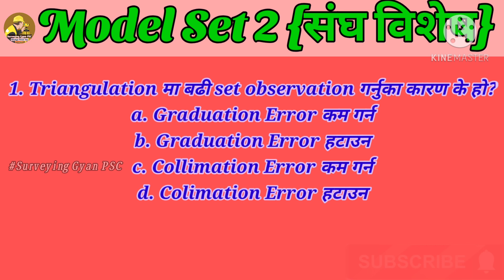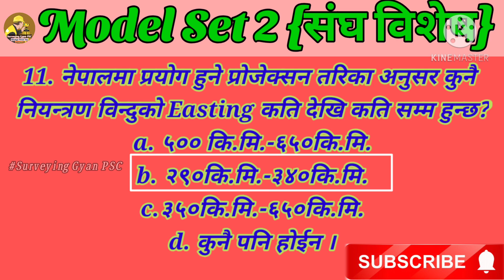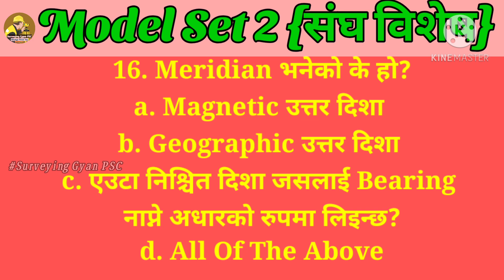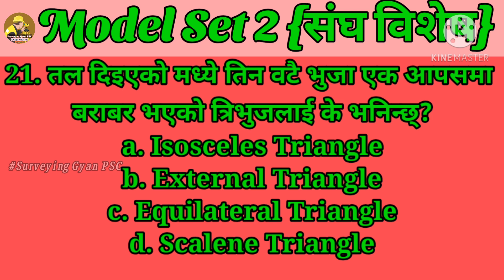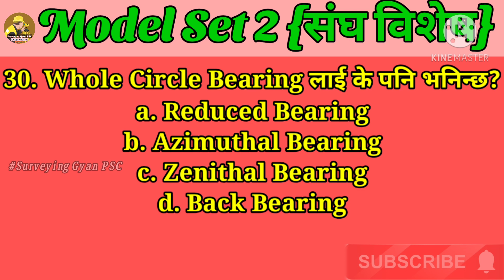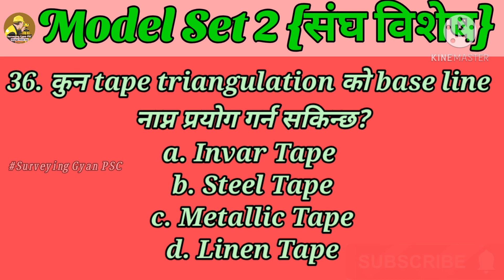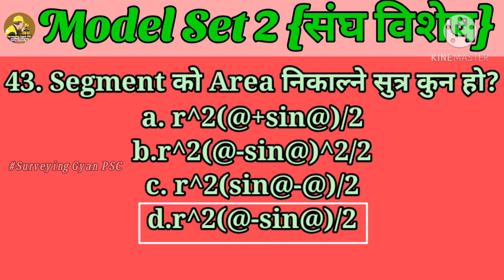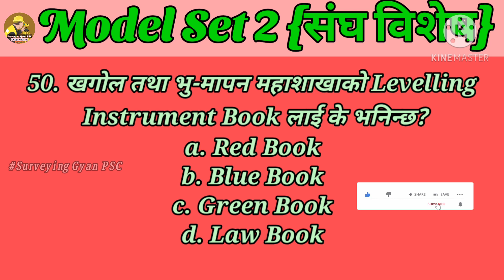amin loksewa question nepali Set 2// संघ अमिन लोकसेवा आयोग पाठ्यक्रम मा आधारित🔥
नेपाल इन्जनियरिङ सेवा, सर्भें समूह,राजपत्र अनंकित दृतिय श्रेणी,खुला प्रतयोगितात्मक लिखित परीक्षामा सोधिन् सक्ने महत्वपूर्ण नमूना नमूना प्रश्नपत्र... मिति:२०७८/०१/२७

यस channel मा अपलोड भएका भिडियो हरुको लिंक तल राखिएको छ Link मा Tap गरेर हेर्न सक्नु हुन्छ. !

5.30 PSC model Questions For Amin...

6.40 PSC Model Questions And answers For Amin/survey Inspectors.

7. अमिनले गरेको Field Work कस कसले कति %जाँचगर्दछ।

8.जग्गा दर्ता मा हुनुपर्ने विशेषताहरु हेर्न Short video

9. जग्गा खरिद बिक्री गर्दा ध्यान दिनु पर्ने कुराहरु...

10.Map Symbol Colours for surveying...

amin loksewa question nepali Set 4 part 1🧾
Surveying सँग सम्बन्धित Objectives MCQ🔥

amin loksewa question nepali Set 1
सङ्घ तथा प्रदेश लोकसेवा आयोगले अमिनमा सोध्न सक्ने प्रश्नोतर
amin loksewa question nepali Set 5 //
 संघ अमिन लोकसेवा आयोग पाठ्यक्रम मा आधारित🔥

keep supporting...
Surveying Gyan PSC

Special Thanks;
Narendra Yadav
Dhirendra Bam
S.Kumar

Amin sangh loksewa ayog nepal
केन्द्रीय कार्यालय अमिन लोकसेवा आयोग(संघ)
Amin question paper
amin model question
nepal kitta napi scale
nepal loksewa amin
surveying mcq amin nepal

👉 Using of this video on other channel without prior permission will be strictly prohibited 🚫 (Embedding to website is allowed)